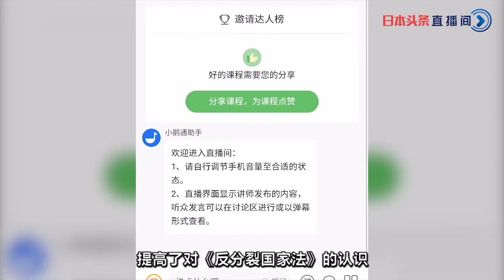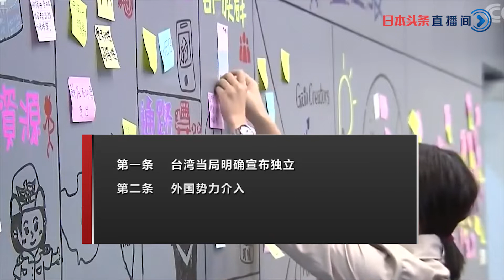《反分裂国家法》具有重要意义|旅日华侨华人《反分裂国家法》实施15周年座谈会网络直播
旅日华侨华人纪念《反分裂国家法》实施15周年座谈会6月2日在东京举行。活动通过日本头条线上直播的形式进行，众多在日华侨华人收看该直播，提高了对《反分裂国家法》的认识。来自日本多个华侨华人社团的代表作为嘉宾参与座